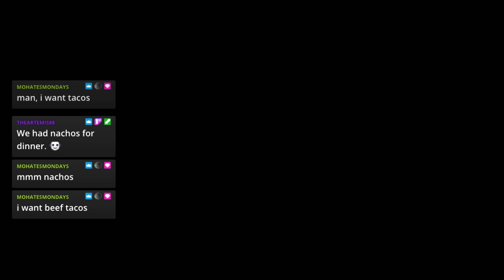Mass Effect Legendary Edition Part 98